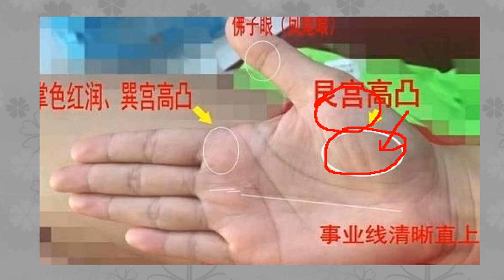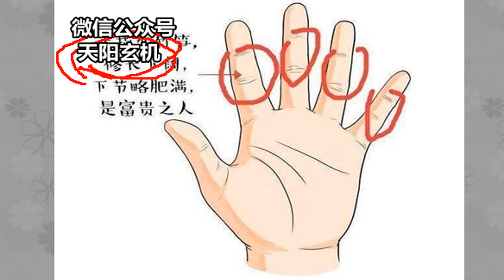手上这三处有肉，这辈子赚钱少不了！特别是女人！